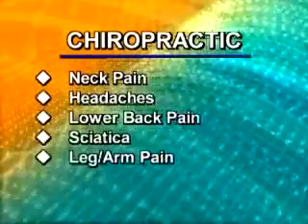Ashdale Adjustment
Ashdale Chiropractic and Physical Therapy
2950 Dale Blvd
Dale City, VA 22193

Located inside the Sport and Health